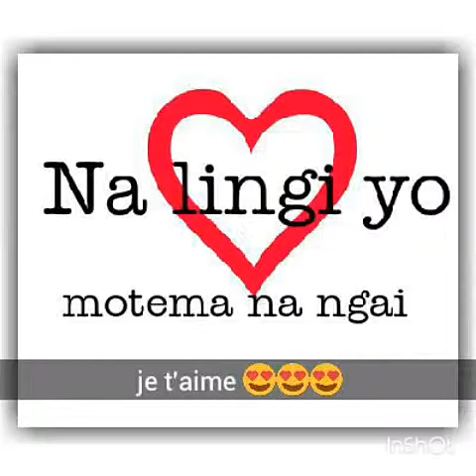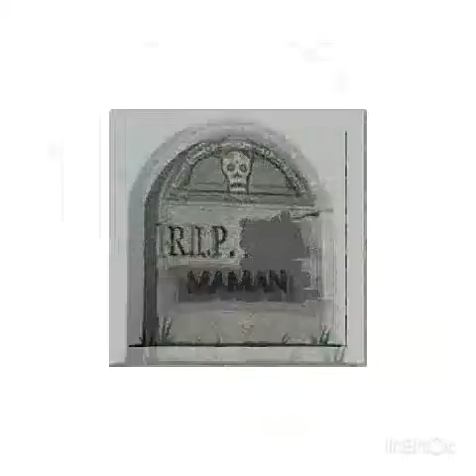R.I.p 300soldats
Bruken street